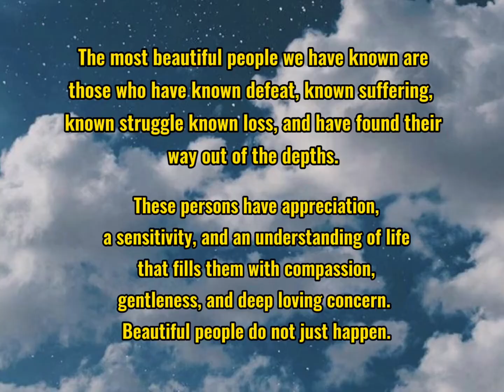VALUES TIKTOK CHALLENGE | Grade 8 | ESP | UBNHS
THEME: "Shaping Peace, Values and Virtues amidst Adversities"

“VALUES TIKTOK CHALLENGE"

 ESP UPPER BICUTAN NATIONAL HIGH SCHOOL

SONG ARTIST: ANNA KENDRICK AND JUSTIN TIMBERLAKE

(Sorry na mute po yung Music ☹️)

Cast:
Alyssah, Darling and Hazel

Update: 1st place